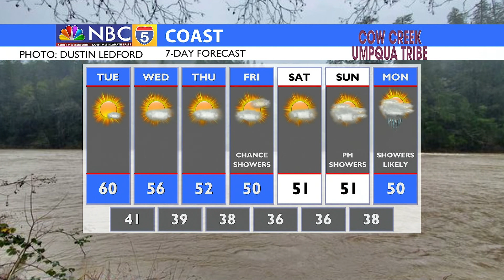Weather 01/18/2021 (PM Edition)